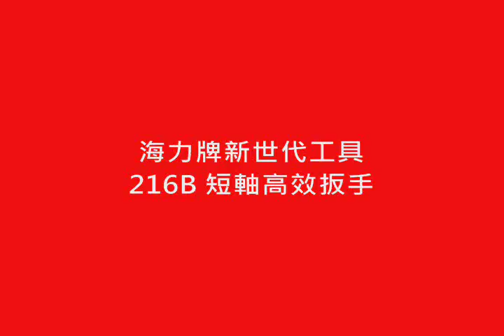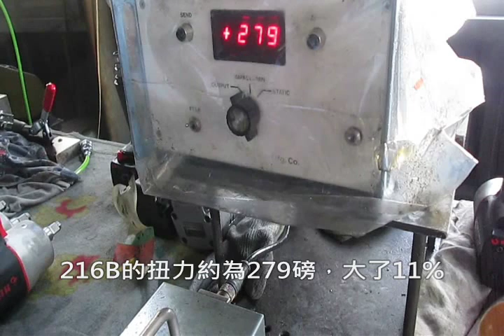【海力牌 新世代工具】216B 短軸高效塑鋼扳手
| 型號: 216B |
 | 品名: 短軸高效氣動扳手 |
 | 套筒尺寸: 1/2  英寸 |
 | 最大扭力: 800 牛頓-米 |
 | 自由轉速: 9,000 轉/分鐘 |
 | 長度: 120 毫米 |
 | 淨重: 1.2 公斤 |

幫助用戶省時省力、省錢賺錢及過程的愉快體驗，是海力工具一直追求的目標。
海力牌 ─ 新世代氣動工具 1.0 一系列推出的用戶自助維修體系，即是幫助用戶能夠快速解決在工具維修上的繁複程序。

新世代氣動工具 1.0 自助維修特色 ──
．可現場維修：不必層層後送，也不必維修後再往前送，省時省錢。
．維修DIY，不需要專業技師維修：用戶即可簡易維修，不影響工作。
．維修費用低：省時、省力，只需維修零件費用，不需要另外人工附加費用。

 | Facebook：海力牌工具 Best Power Tools Co., LTD
 | Skype：bestpower-sale1
 | LINE ：bestpower-wenly